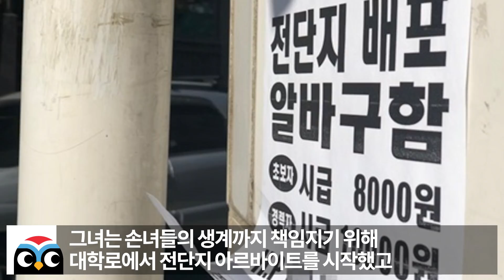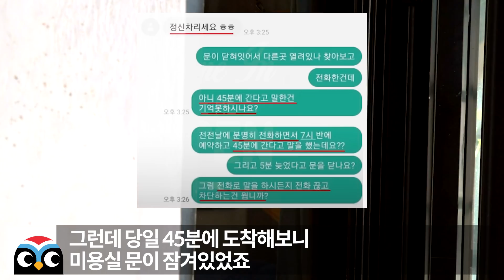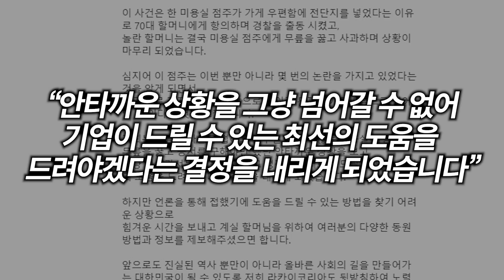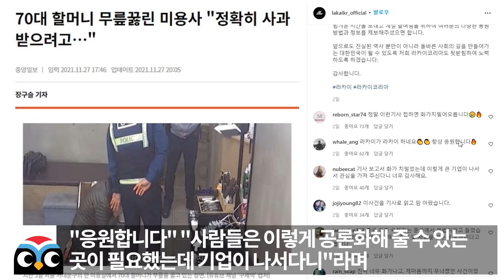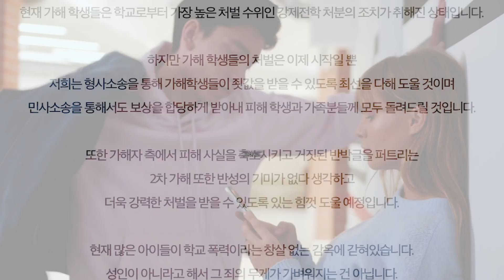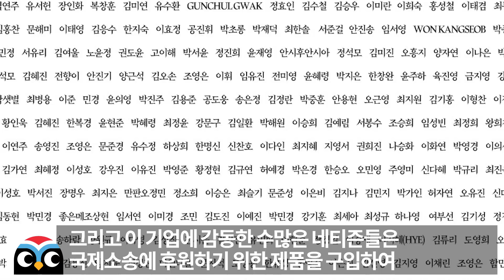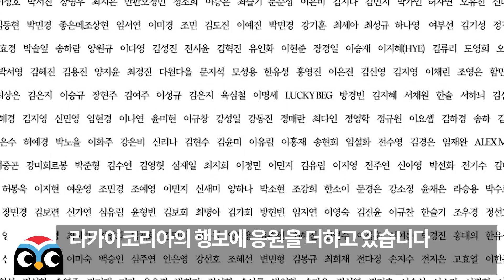70대 할머니 무릎꿇리고 갑질한 이대 미용실 점주 나락간 현상황